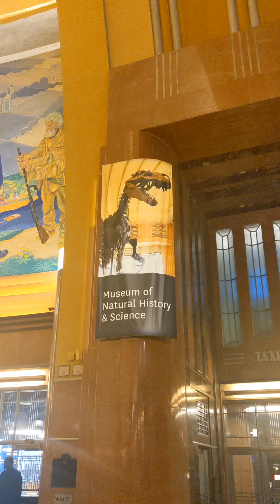Elevation Science Takes SVP 2023!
We had dino-riffic time at SVP this year! Daniel Dunfee (field technician) and Meghan Forcellati (2023 intern) both presented their research by giving their talks at the meeting, while Antonio Armagno (2023 intern) and Jeb Bugos (2022 intern) presented their research in the poster session. We attended talks, posters, and incredible banquets while catching up with old and new friends. We're so excited about some upcoming projects and collaborations we'll be part of, and we can't wait for the next SVP. Until next time!